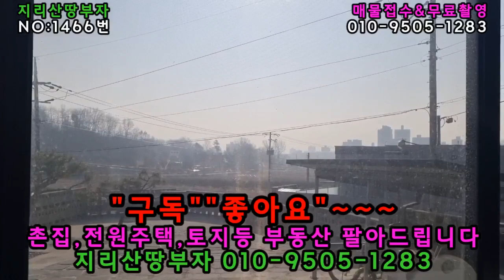(거창부동산) 거창읍내 탁트인 전망,깨끗한 거창군 전원주택 매매/거창군부동산,거창전원주택매물,거창군시골주택매매,함양부동산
경남 거창군 거창읍 가지리 소재의 전원주택 매물입니다
거창읍내 가장자리로 걸어서 읍내로 이동이 가능한 곳으로 거창읍내에서는
전원주택지로 가장 핫한 곳입니다
거창군 행복마을 전원주택단지 입구에 자리잡아서 앞으로는 탁트여 시원한
전망이 나오고, 하루종일 햇살도 잘 드는 거창군 전원주택입니다
지은지 9년정도된 깨끗한 전원주택으로 철근콘크리트구조의 견고한 주택입니다. 병원,마트,은행등 편의시설 이용하기가 용이하고, 거창ic까지 5분정도
거리로 접근성도 좋은 거창군 시골주택입니다
거창읍내에 거주하시면서 직장하실 분들이나, 은퇴 후 거주용 주택으로도
괜찮은 거창 전원주택입니다. 방이 4개라서 식구가 많은 가족에게도 좋은
거창군 전원주택입니다
경남 창녕군 남지읍 남지리 293-36/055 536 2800
허재영(소속공인중개사 배덕운)